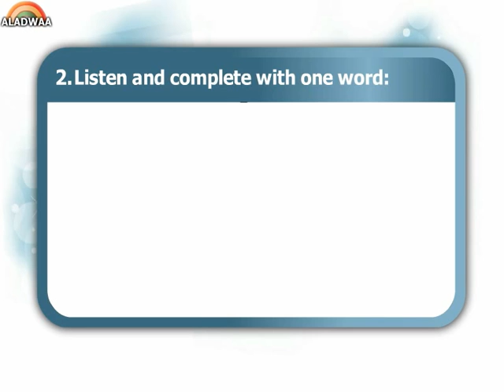Unit 10 " Downtown " - GEM TEST 1 - primary 4 - 2nd term